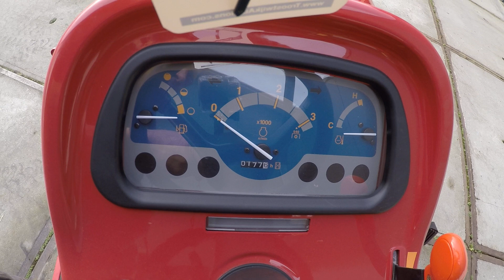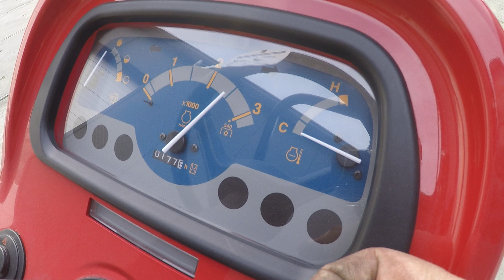Shibaura SX24 HST kavelnr: 31